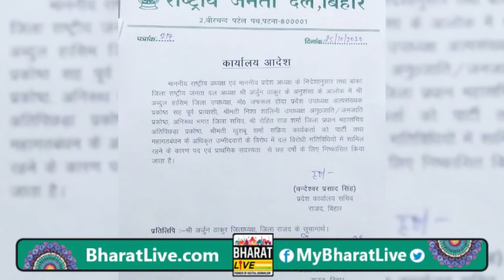RJD ने 22 नेताओं को पार्टी से किया OUT !